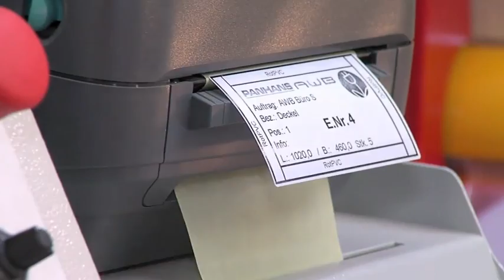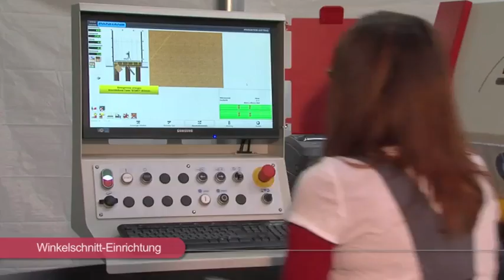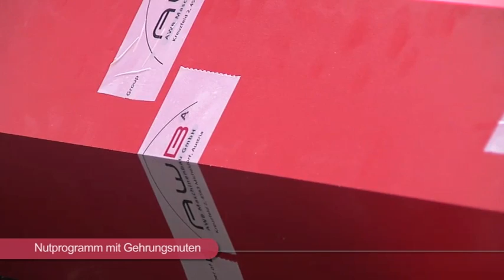Schelling s45 Mitre Cut to Size Saw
Cutting Mitre, angle everything perfectly without difficult calculations